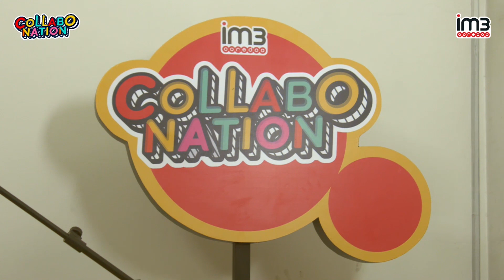Buta - Tuan Tigabelas LIVE at Collabonation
Buta - Tuan Tigabelas LIVE di Kolaborasi Musik Collabonation April 12th, 2020.

untuk info update tentang Collabonation lainnya.